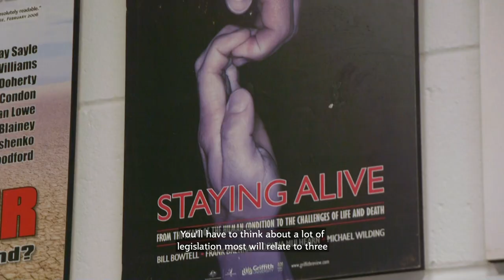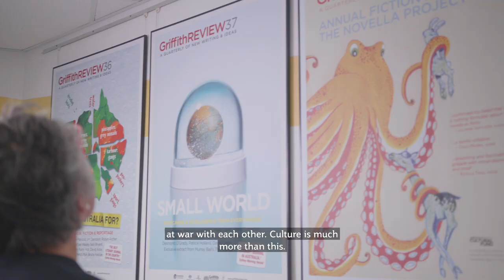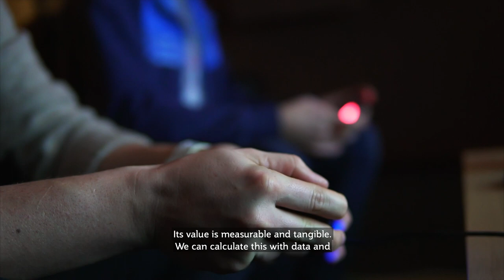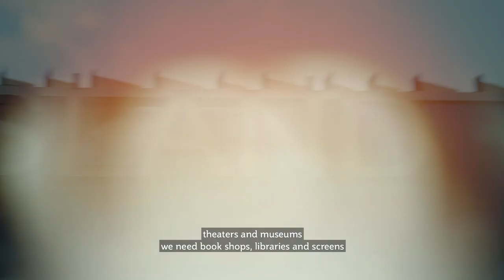Advice to the 46th Parliament: Arts and Culture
Professor Julianne Schultz AM FAHA on the necessity of funding art and culture, so "... we can better hear our stories, learn our history, create and participate.  In the age of  Facebook, Google, Netflix and Amazon, this is more important than ever.."